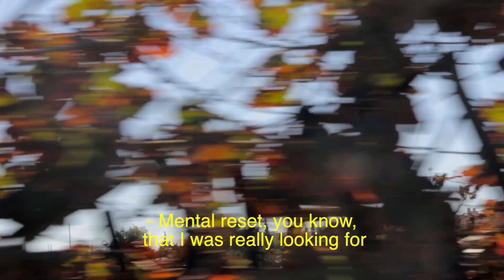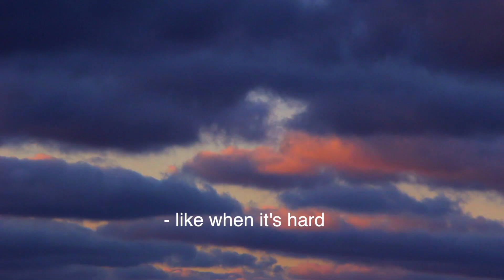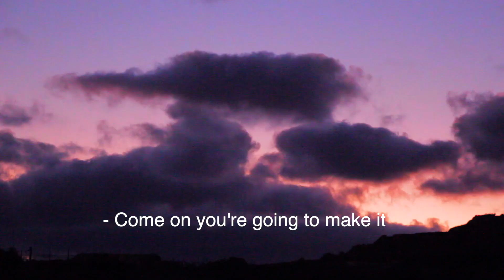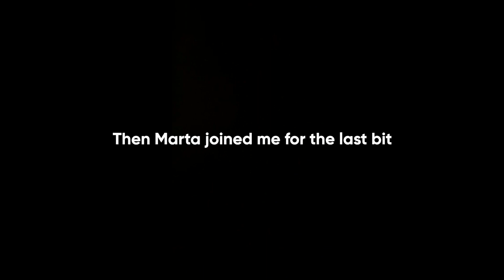Phone Calls - or how I crossed Malta on foot